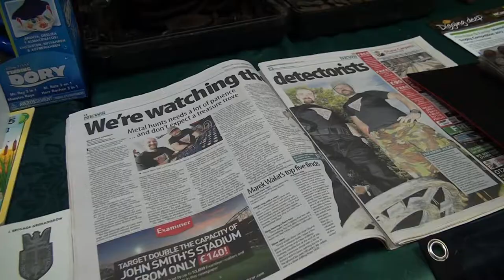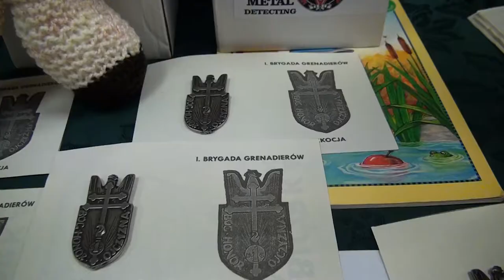Zbiórka na renowację pomnika - 17.02.2019 Leeds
Zbiórka na renowację pomnika nagrobnego ppor. Stanisława Zakrzewskiego - 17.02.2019